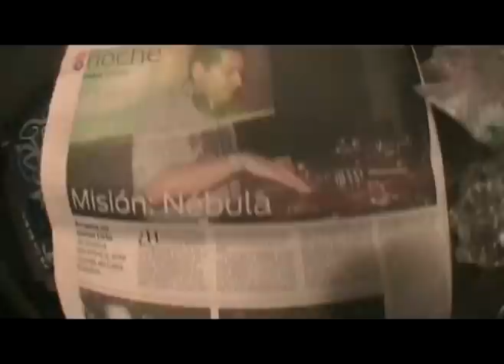NEBULA! 28/05/10 Drum&bass en Cordoba!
NEBULA en Casa Babylon, Cordoba! con DJ CHONZA DJ MASH DJ ROL3X MC FLAKO MC GNOXIS VJ FRESHCORE VJ TRESKA.